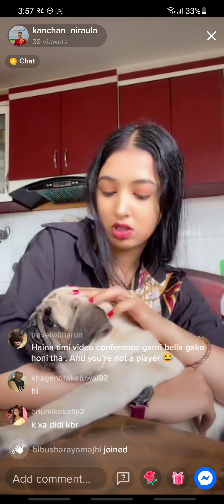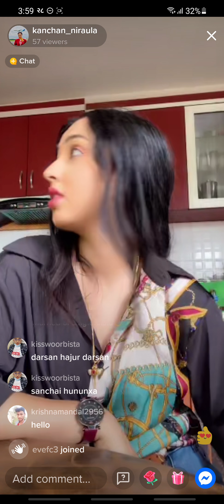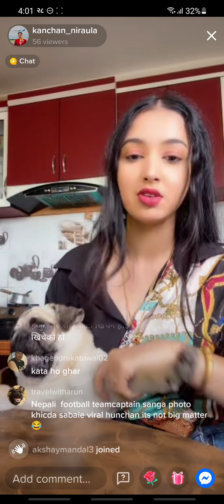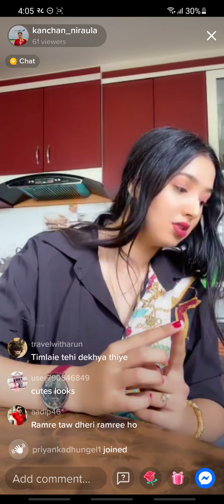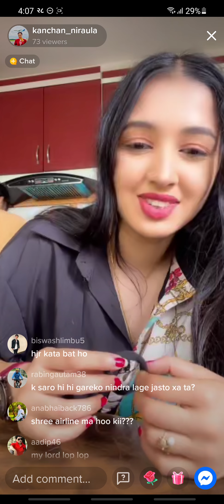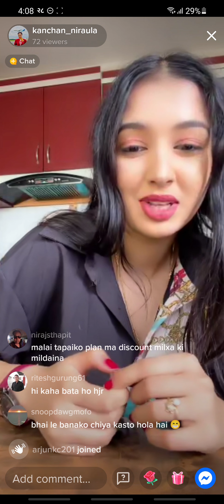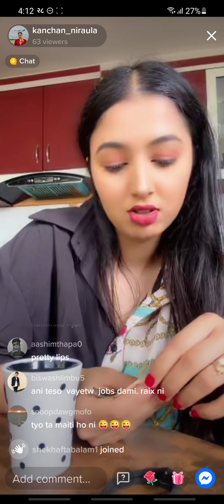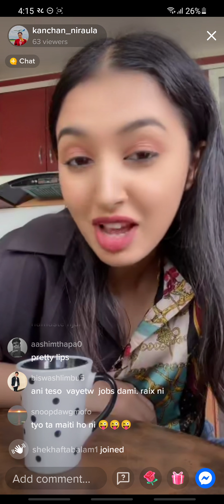Kanchan Niraula is live in tiktok on asar 28 at around 3, 56 pm